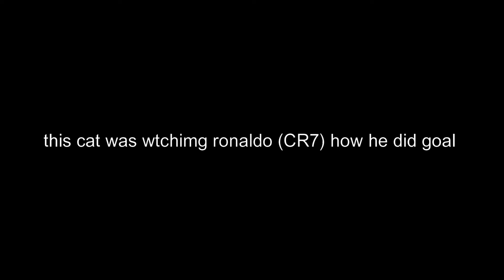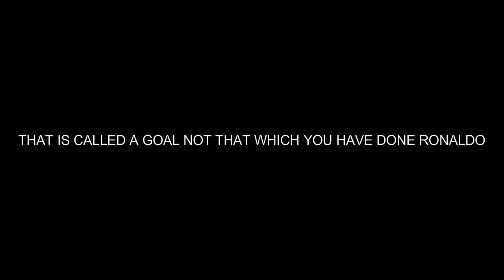RONALDO VS TURKISH ANGORA